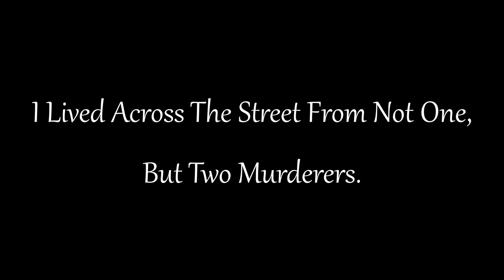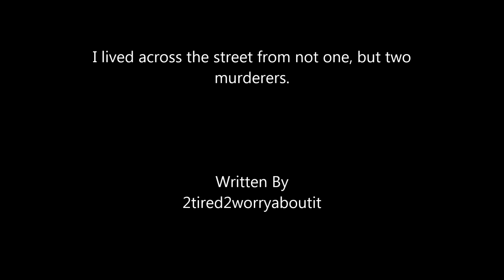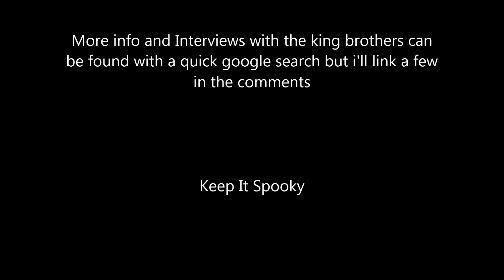True Horror: I Lived Across The Street From Not One, But Two Murderers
Sometimes the scariest things are what happen behind closed doors

[More Stories to Keep You Awake]

Keep It Spooky